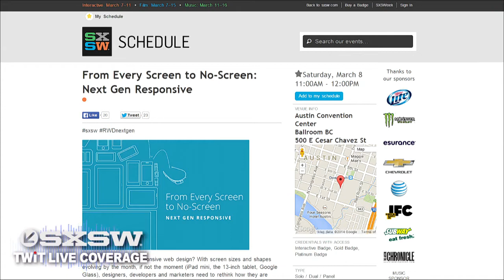TWiT Live Specials 192: SXSW Interactive Wrap-up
SXSW Interactive Wrap-up